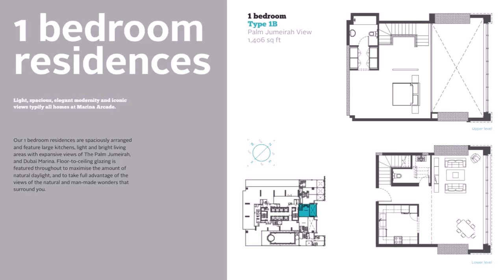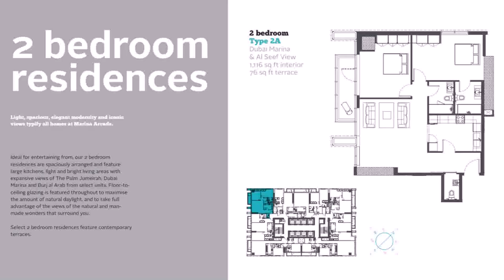Buy Car NY 5% DP